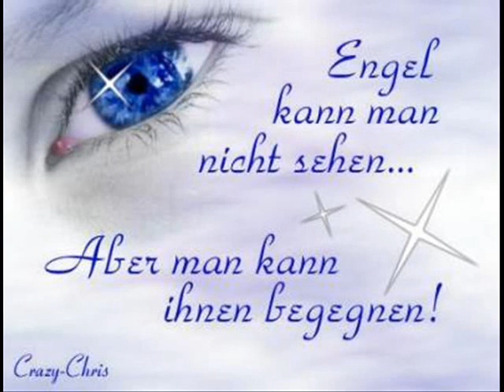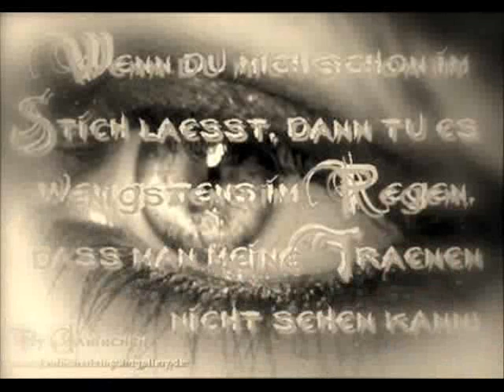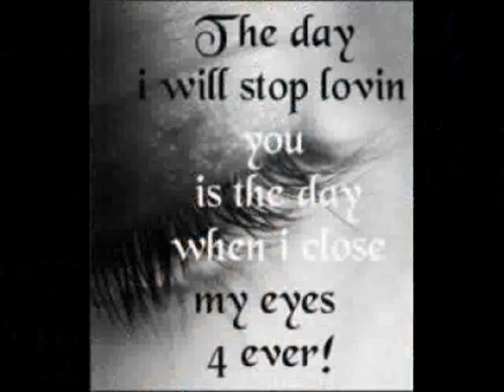Na´Sha - Baby Luv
Its my first video.. :D
Please Comment this THX

Mein allererstes Video... Bitte nichts fieses schreiben hehe